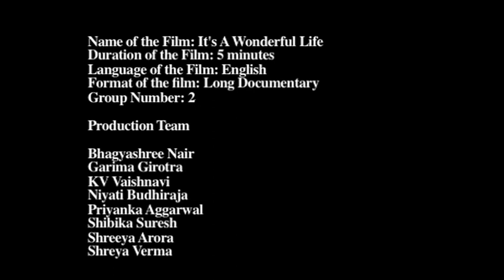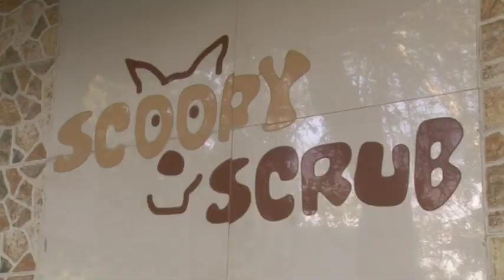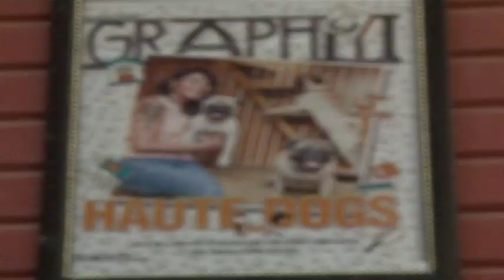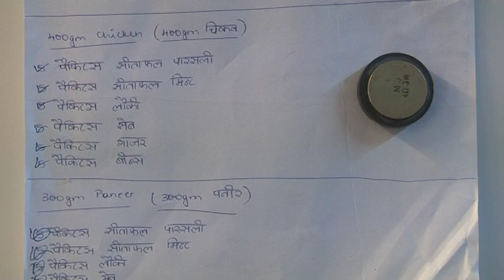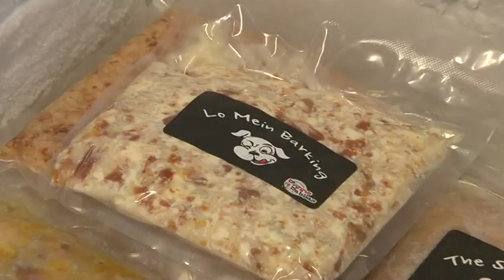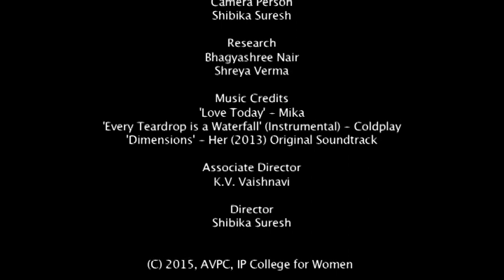Group 2 It's a Wonderful Life Long Documentary